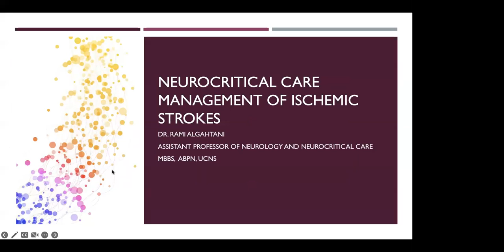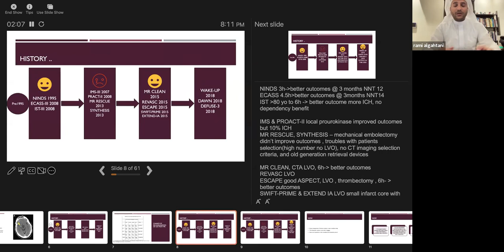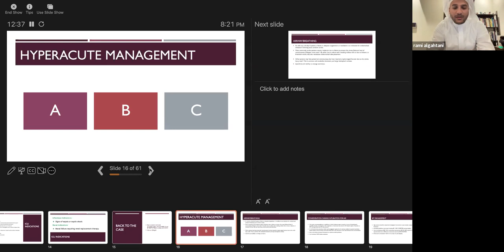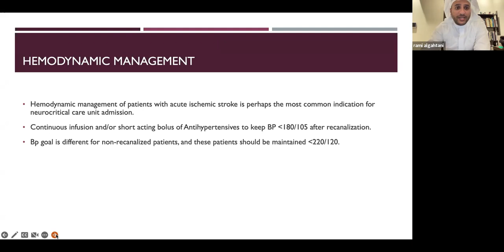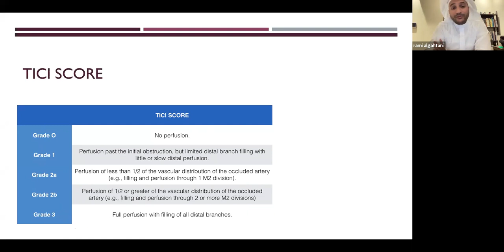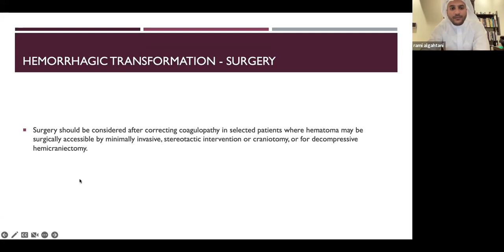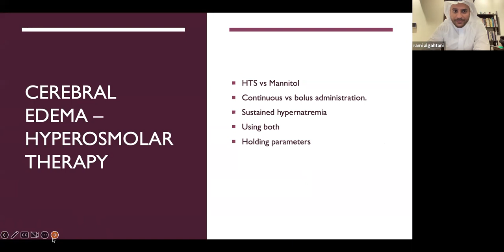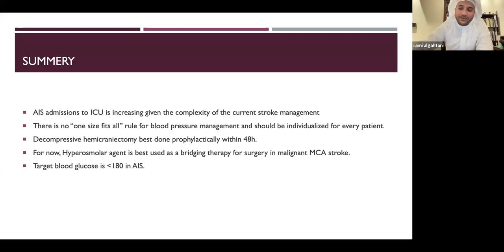Care of stroke patient in the ICU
SCCS Neurocritical Care Chapter webinar presentation - Feb. 02, 2023